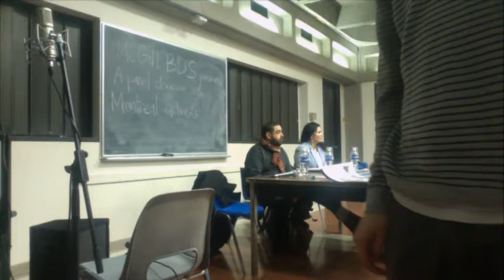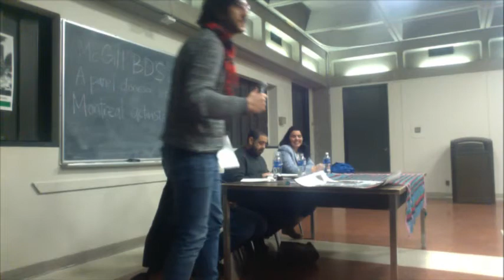Panel Discussion on Boycott, Divestment and Sanctions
Montreal-based activists will talk about BDS and its historical context and claims: the right of return, equal rights for Palestinian citizens of Israel, and the end of the occupation. They will also discuss how the movement relates to our local Montreal and McGill contexts. Our panelists will include writer and community organizer Mostafa Henaway from Tadamon! and Lebanon-born Palestinian local activist Zahia El-Masri. The discussion will be moderated by Stefan Christoff, host of CKUT show Free City Radio.